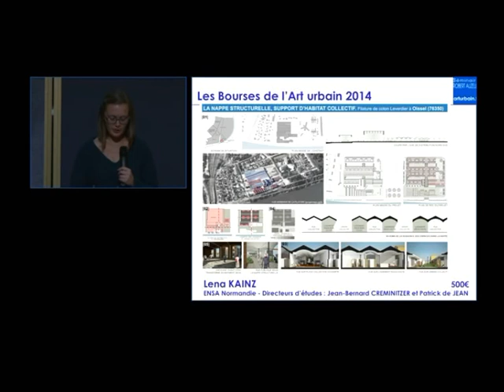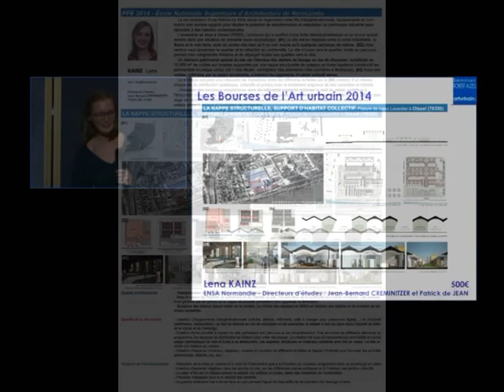Bourses de l'Art urbain 2014 - Lena Kainz